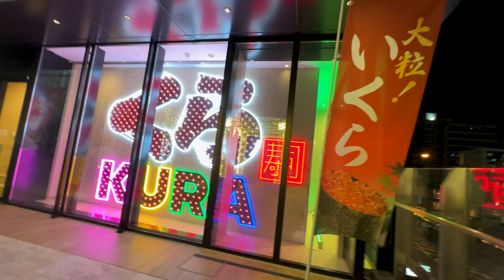2023年新登場！なんば光旅 なんばパークスサウスのイルミネーション【4K】Namba Parks South 2023.11.30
冬の大阪・難波エリアが幻想的な雰囲気に包まれるイルミネーション『なんば光旅』、今年は7月にオープンしたセンタラグランドホテル大阪・ホテル京阪なんばグランデ・パークスサウススクエアからなる、なんばパークスサウスまで拡大されました。

00:00 なんばパークス キャニオンストリート
00:58 キャニオンコート
02:26 グレイシアコート
03:46 センタラグランドホテル大阪
03:50 なんばパークス サウス
04:36 ラビワンなんば／パークスサウススクエア
04:55 くら寿司

なんば駅前広場を歩行者天国に！なんば駅周辺における空間再編推進事業整備プラン（案）始まる【4K】Scenery in front of Namba Takashimaya

大阪・光の饗宴 2023 中之島イルミネーションストリート 11.21 【4K】 Nakanoshima Illumination Street

超絶夜景【1】！JPタワー大阪 梅田新歩道橋から阪神大阪梅田駅西口まで 【4K】 JP Tower Osaka (KITTE OSAKA) 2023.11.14